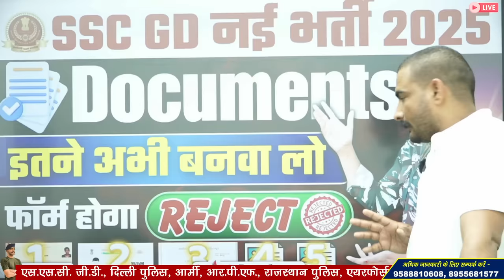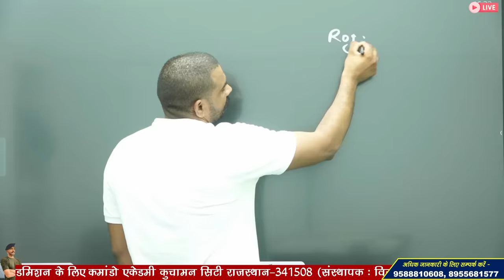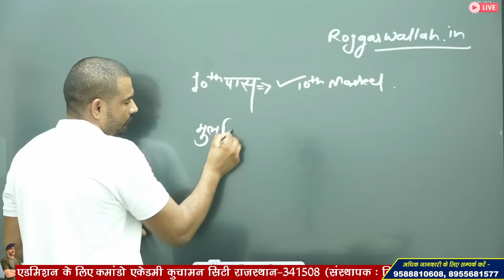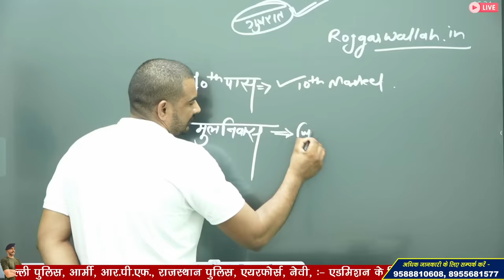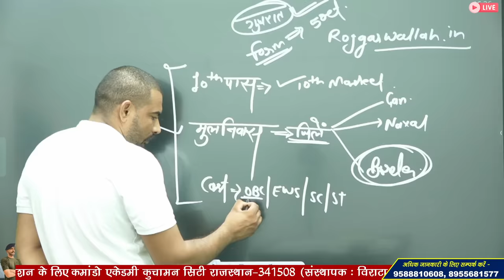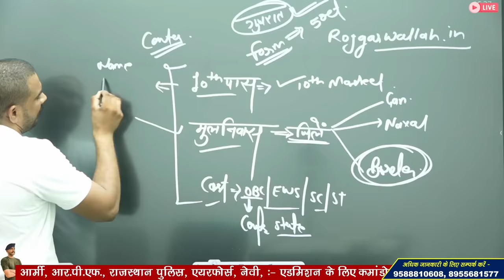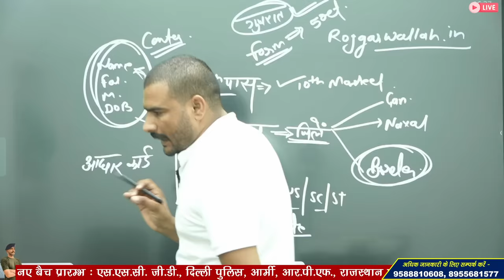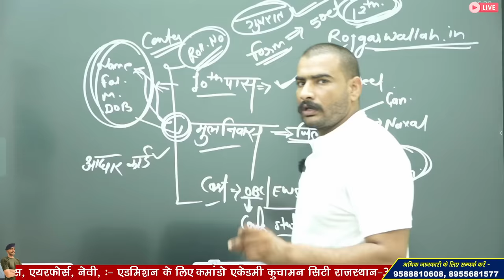SSC GD FORM DOCUMENTS 2025 | SSC GD FORM KE LIYE KAUN SE DOCUMENT CHAHIYE 2025 | SSC GD FORM START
ssc gd,ssc gd 2025 syllabus
ssc gd important documents

3 Month Batch (3 महीने का बैच)

Virat Choudhary
CRPF Commando